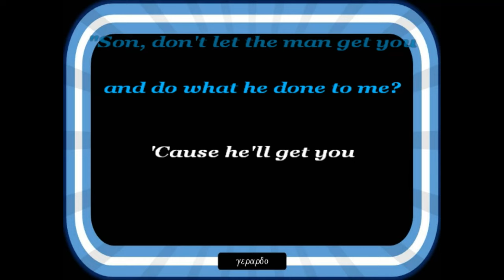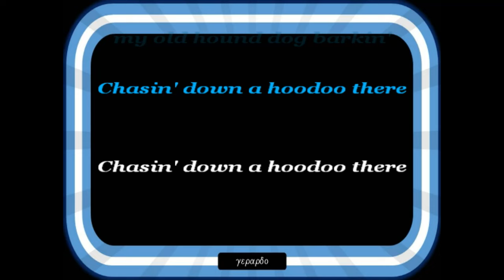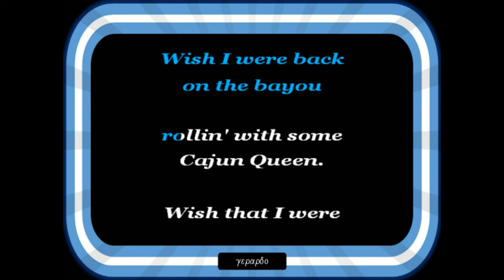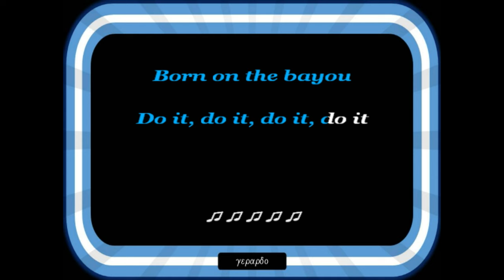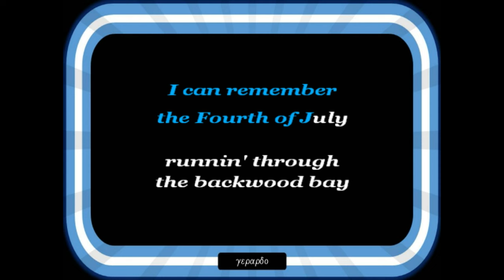Creedence Clearwater Revival - Born on the Bayou - Letra (lyrics)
"Born on the Bayou" (1969) is the first track on Creedence Clearwater Revival's second album, Bayou Country, released in 1969. It was released as the B-side of the single "Proud Mary" that reached No. 2 on the Billboard charts.